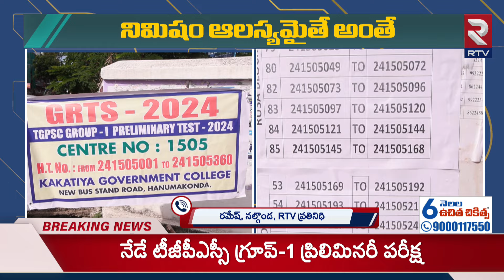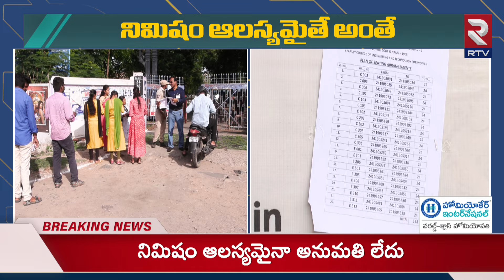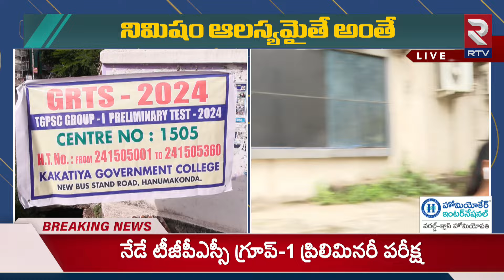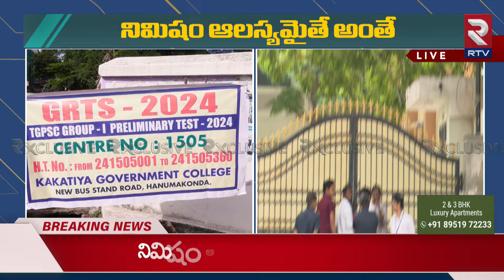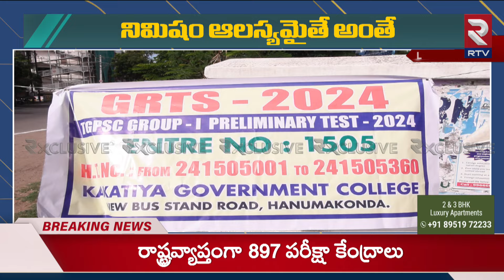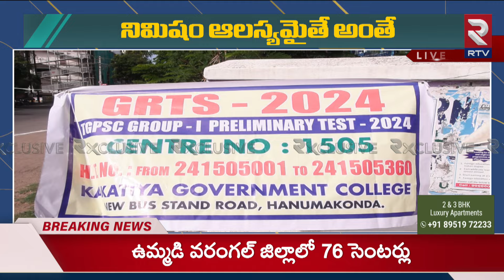నేడే గ్రూప్‌-1 ఎగ్జామ్‌.. | TGPSC Imposed Strict And New Rules For Group 1 Exam | RTV